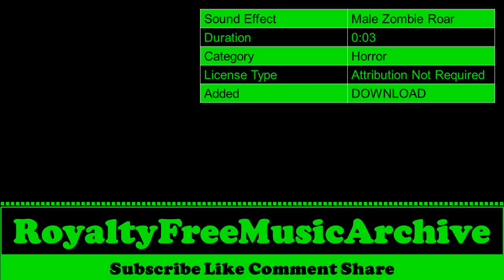Male Zombie Roar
🎵 Sound Effect Info  :

 Sound Effect : Male Zombie Roar
 Duration     :  0:03
 Category     : Horror
 License Type : Attribution Not Required
 Added        :  DOWNLOAD